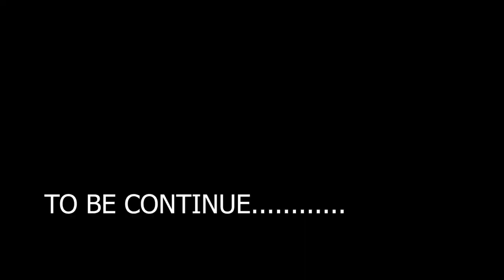TEAM CYCLEHOBBIES RACING AND GARAGE 8 (HONDA SIR DOHC)